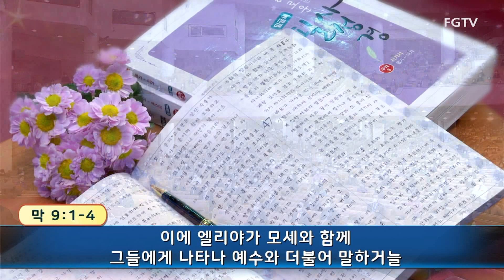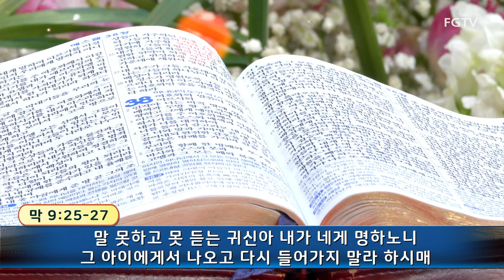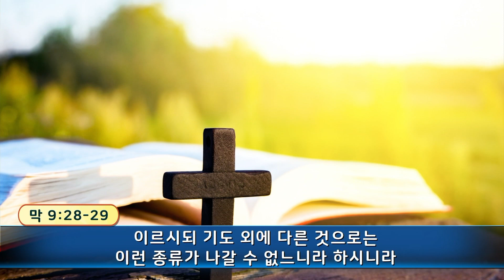여의도순복음교회 이영훈 담임목사 수요말씀강해 2021년 3월 3일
제목 : 변화 산상의 예수님
본문 : 막 9:1-29

1부(오전 7:00) 2부(오전 9:00) 3부(오전 11:00) 4부(오후 1:00)
5부(오후 2:40) 6부(오후 5:00) 7부(오후 7:00)

1부(오전 10:30) 2부(오후 2:00) 3부(오후 7:30)

오후 8:30~10:00

오전 10:30

1부(오전 5:00)[토요일은 (오전 6:00)] / 2부(오전 6:00) / 3부(오전 7:00)

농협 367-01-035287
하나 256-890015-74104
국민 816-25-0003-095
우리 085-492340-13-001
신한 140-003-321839